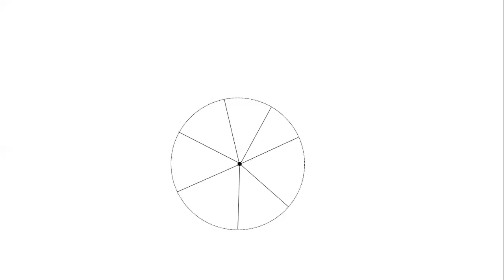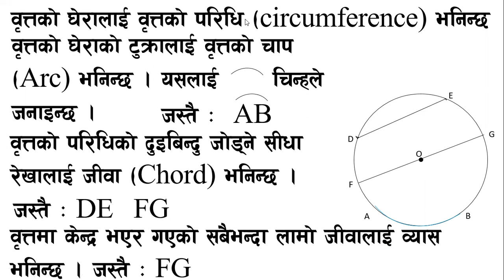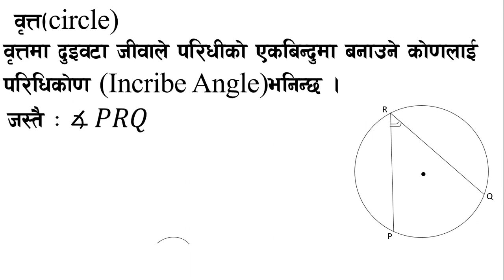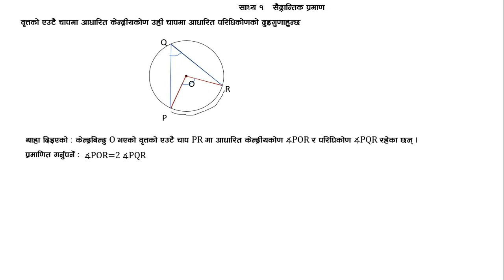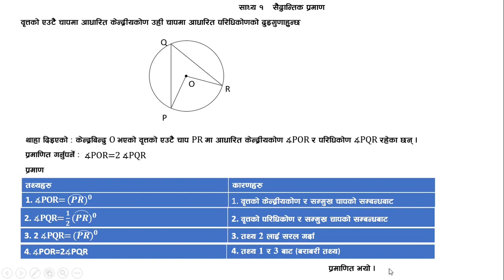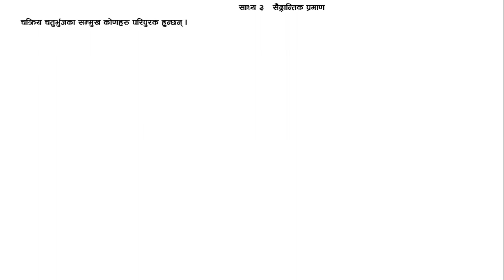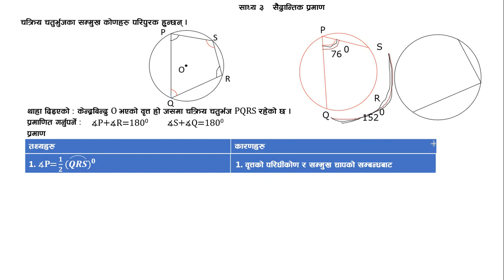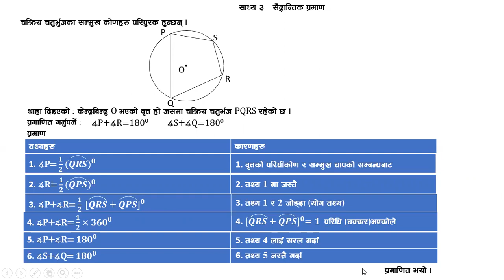Circle Theorem for Grade-10(Nepali Medium)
कक्षा १० को  लागि वृत्तको सामान्य परिचय सहित साध्य १,२ र ४ को सैद्धान्तिक प्रमाण /